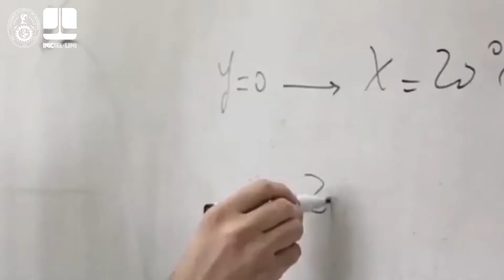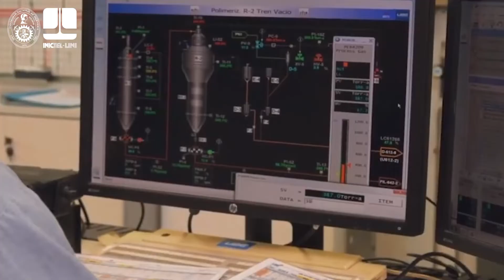Primer y único Sistema de Transporte Óptico del Perú👏🇵🇪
📡🌐La moderna tecnología, instalada en la sede del Instituto Nacional de Investigación y Capacitación de Telecomunicaciones de la Universidad Nacional de Ingeniería (INICTEL-UNI), comprende una Red de Transporte Óptico (OTN por sus siglas en inglés), en la cual los capacitados tendrán la posibilidad de conocer, configurar y gestionar una red dorsal de fibra óptica.